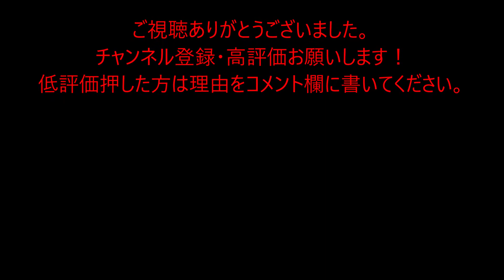ひかり507号 熱海駅発車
4月4日撮影
熱海駅にて
このひかり507号はひかり号の中では貴重な熱海停車のひかりです。ちなみに熱海停車のひかりは上り下りどちらも1日3本づつあります。今回はひかり507号に乗って熱海観光？に来ました。（ただ単にガラガラのプールに来ただけｗｗ）